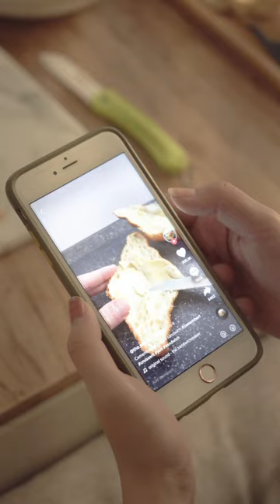Yaber Pico T1? | Enjoy The Full Screen | Chic mini projector in your pocket!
Yaber Pico T1? So easy to use!!!
How to make a chicken sandwich? Follow the tutorial on TikTok and watch the recipe on full screen with Yaber Pico T1!
Yaber Pico T1 gonna be released on Indiegogo on August 10! Just let us know how you like it.

To be the first to become our backer and get exclusive offers!
for special offers and get the latest news!